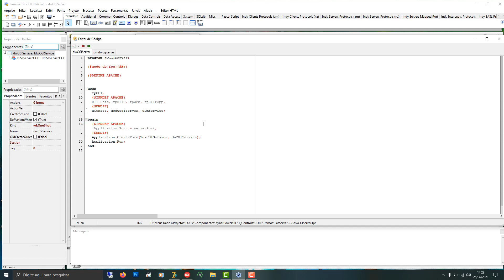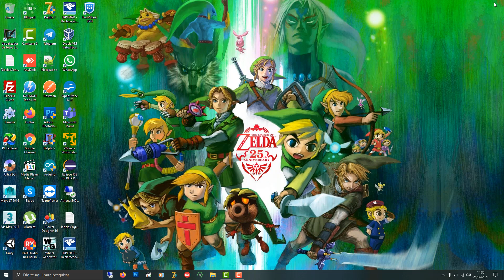Esmiuçando o ObjectPascal - 00 - Falando sobre o conteúdo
Esmiuçando o Object Pascal é uma série de vídeos onde eu trago para vocês conteúdo direcionado do Básico ao avançado, com as melhores práticas do Object Pascal sendo votado por vocês aqui nos comentários o conteúdo a seguir. Tmj sempre vlw e Juntos somos mais fortes.

Doações
Picpay : XyberX